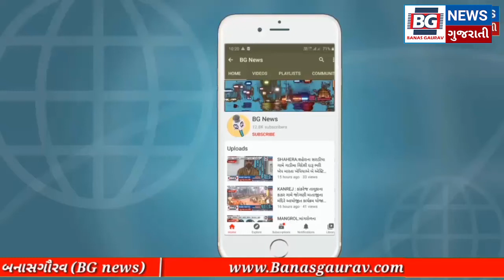VADGAM : વડગામ ના ઘોડીયાલ ગામે જિલ્લા ભાજપ પ્રમુખના અધ્યક્ષ સ્થાને કોરોના વેક્સિનનો કાયૅકમ યોજાયો.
VADGAM : વડગામ તાલુકાના ઘોડીયાલ ગામે બનાસકાંઠા જિલ્લા ભાજપ પ્રમુખના અધ્યક્ષ સ્થાને કોરોના વેક્સિનનો કાયૅકમ યોજાયો.